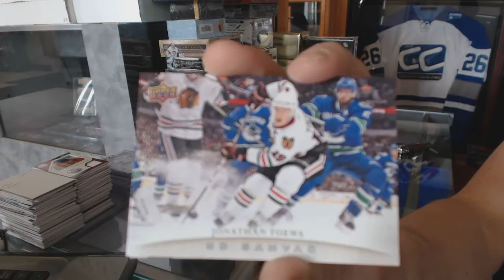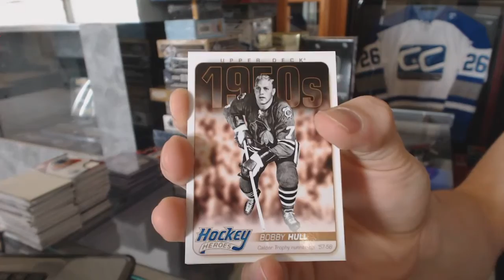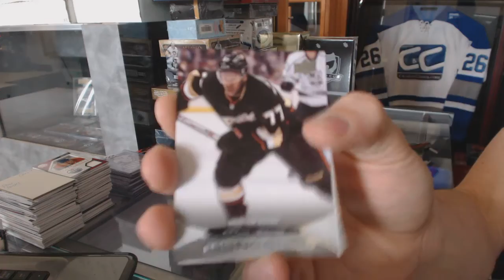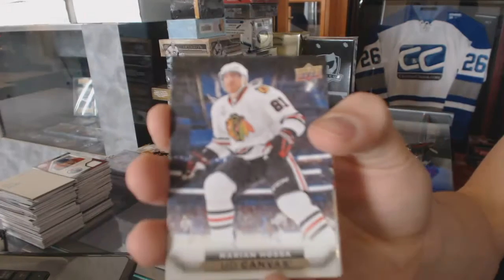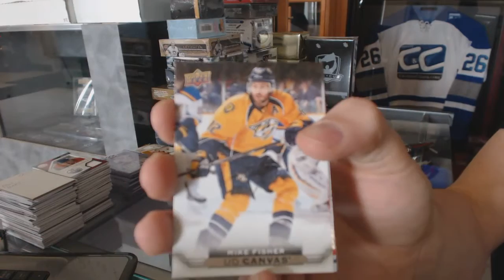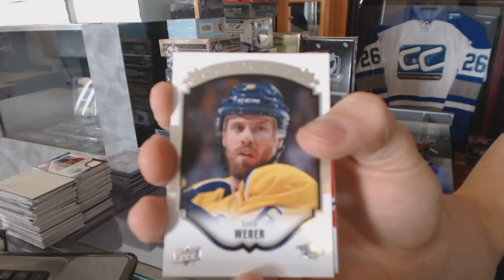15-16 UD Series 1 & 11-12 Series 1 Hockey Box Break - C&C #6057